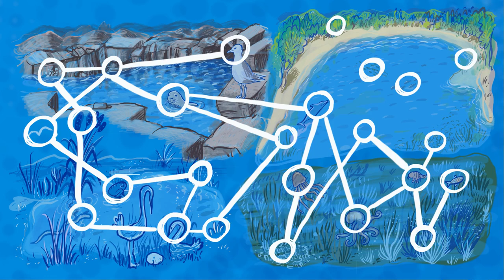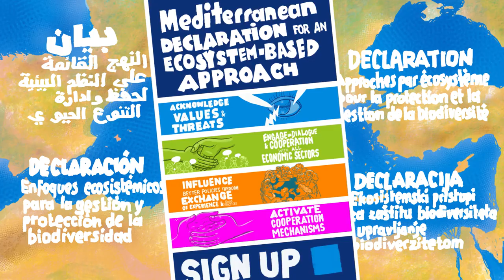All together for a better Mediterranean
An explanation video about biodiversity protection in the Mediterranean, inviting to share and sign the INTERRE Biodiversity Protection Community Declaration!
A common vision to better manage our natural resources and reduce the multiple pressures and impacts on Mediterranean biodiversity, for a sustainable future.

Drawn and animated by Yorgos Konstantinou edition and sounds by Kostas Papadopoulos